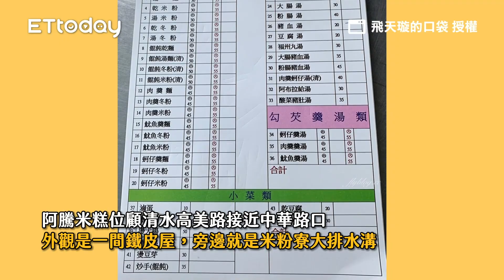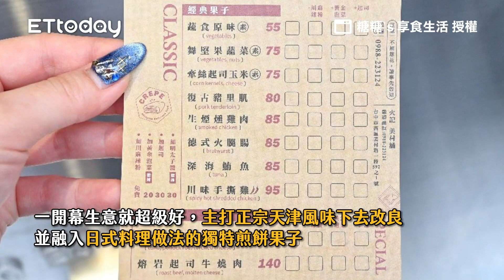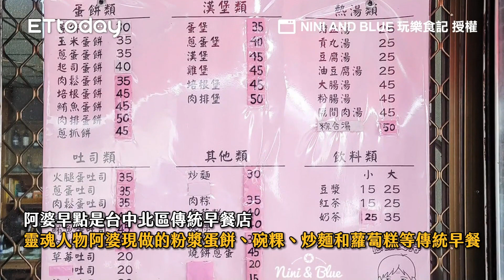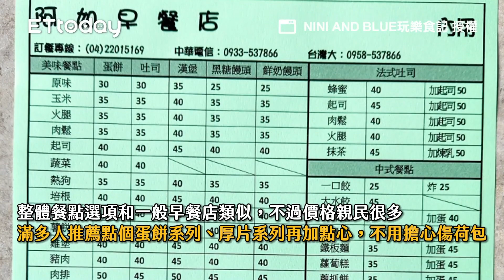清水米糕吃這家！肥瘦相間超誘人 超過40年銅板價老店便宜又好吃｜ETtoday旅遊雲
📍台中-阿騰米糕
地址：台中市清水區高美路90號
電話：（04）2622－6484
營業時間：10：00－14：00、16：00－18：30（周三公休）

清水米糕吃這家！肥瘦相間超誘人　超過40年銅板價老店便宜又好吃